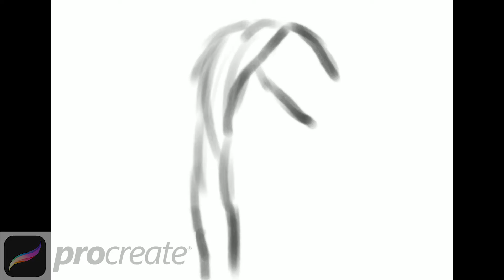Snow White & The Bad Apple - A Procreate Ipad Portrait Painting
Ipad procreate portrait painting referencing a photo of Talyn Stone dressed as snow white. This digital painting was a great study for myself to improve my digital portrait drawing/painting colour theory (I'd usually use B/W).

References::
Model: Talyn Stone

Photographer:
David MacKenzie

Thank you to the model and photographer allowing us artists to use your amazing stock images found on DA.

Another good track by Neffex. They usually do a ton of motivational type music that aim on keeping you posi. If you haven't heard of these guys before check em out as they keep punching out great music for us creators to use in our Videos for free.